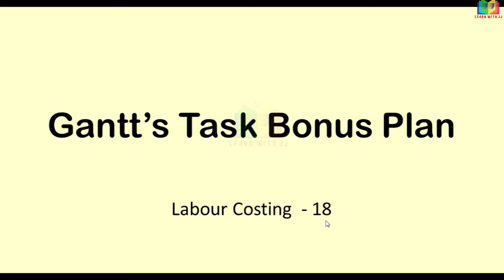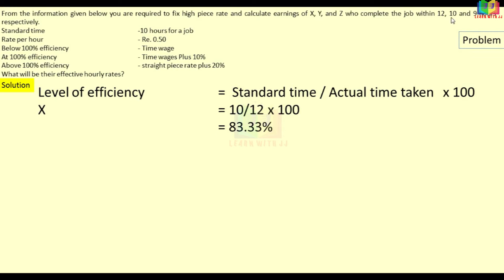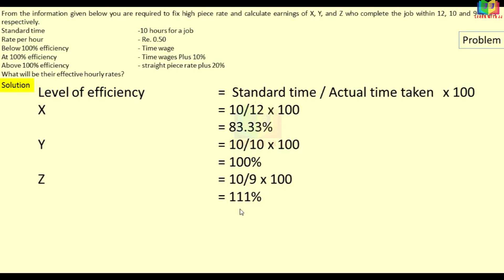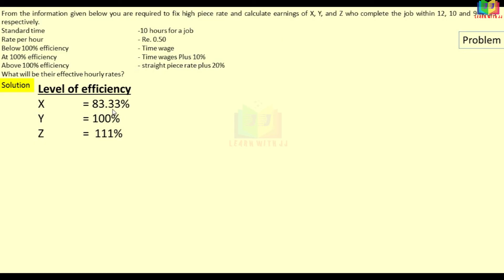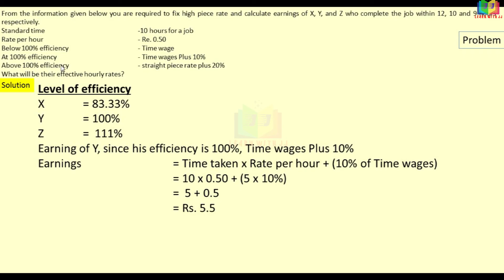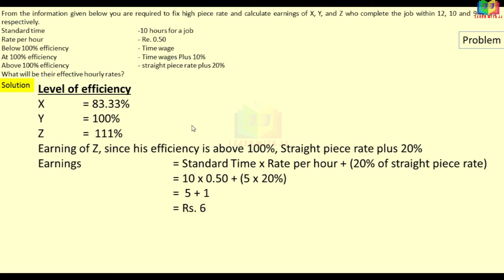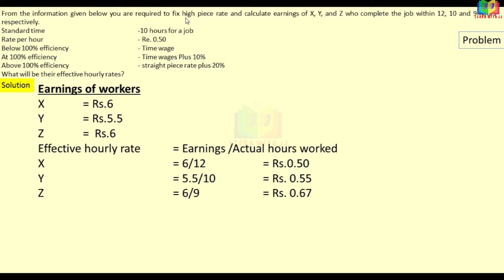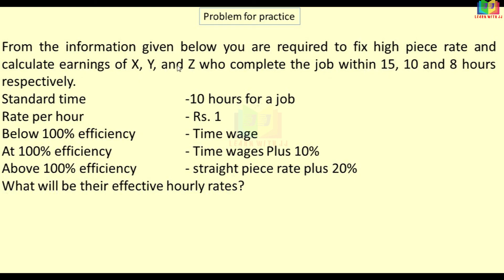Labour costing || Part 18 in Tamil || Gantt's task bonus plan || Reddy book problem no. 41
Labour costing
 Part 18 in Tamil
 Gantt's task bonus plan